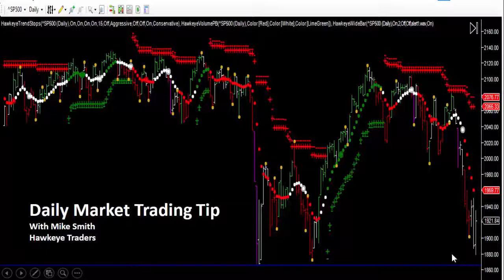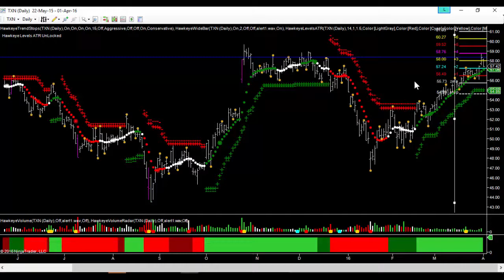Options Trading - TXN Why We Took Our Exit on this Trade